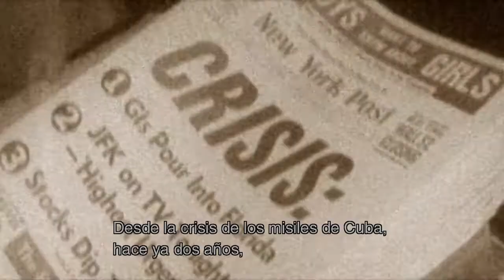METAL GEAR SOLID 3 SNAKE EATER GAMEPLAY EN ESPAÑOL CAPITULO 2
Hola muy buenas gente continuamos la  serie para el canal con metal gear solid 3 espero que os guste capitulo 2.

Nintendo Switch:emigame 322
Sony Play 4:emi22111
Xbox one:EMIGAMEPLAYS366